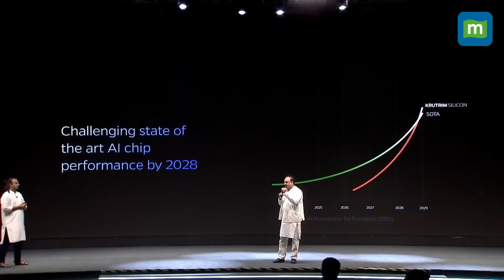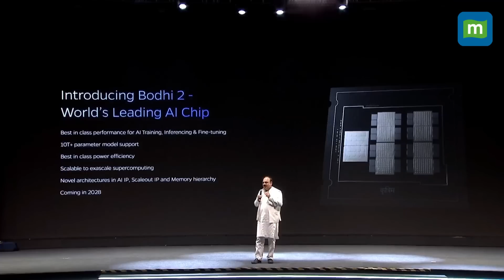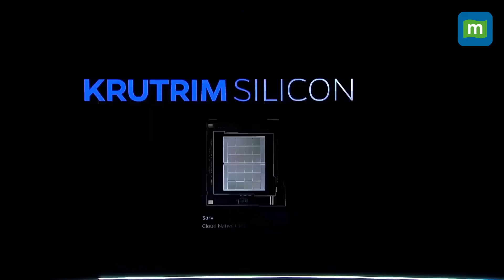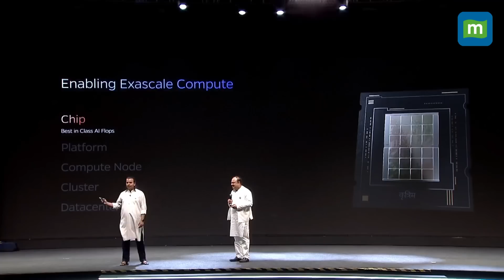Ola’s Krutrim To Launch AI Chips by 2026 | Bodhi For AI, Sarv For General Compute, and Ojas For Edge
Ola endeavors to design and develop India's inaugural AI silicon chip by 2026, with a specific focus on accommodating complex AI workloads. This innovative chip is anticipated to facilitate the expedited creation of more efficient AI systems. Additionally, the company will introduce Bodhi 2, expected to set a new standard for AI training, inferencing, and fine-tuning. We anticipate that Bodhi 2 will surpass the current state-of-the-art by 2028.